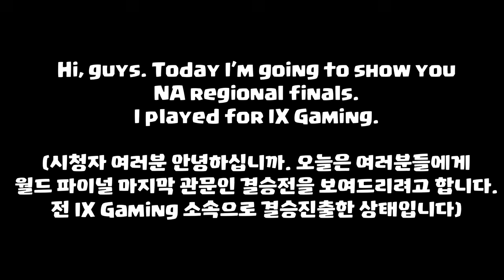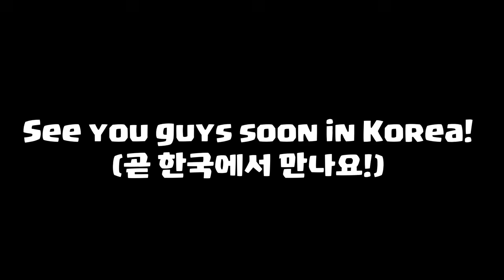NA CHAMPION! $250,000 World Finals - Brawl Stars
Today I am going to show how I got NA Champion in Brawl Esports